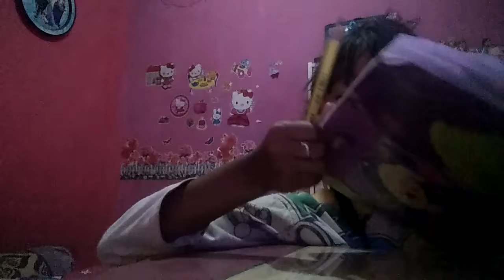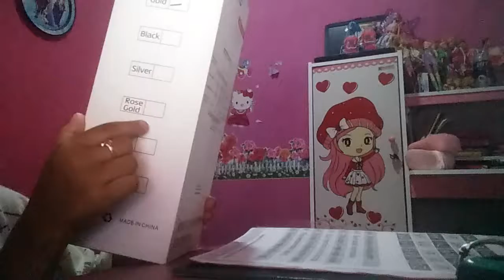Drama dibeliin lampu untukbelajar dan ada buku baca dan mik